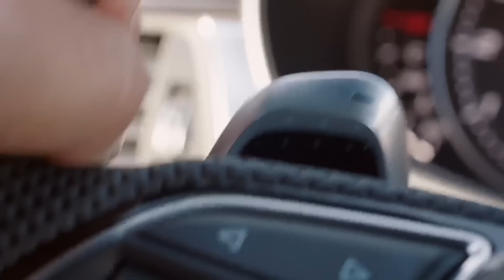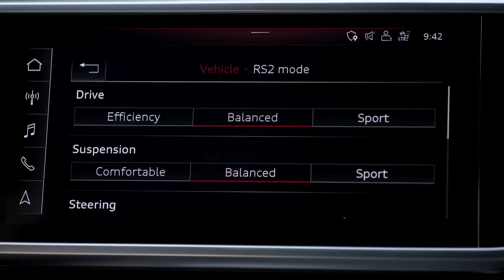20 Jahre Audi RS6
Klaus Niedzwiedz zeigt die Entwicklung des Audi RS6 im verlauf der letzten 20 Jahre bis zum aktuellen Model.

Ein Fahrzeug begeistert die Audi Sport GmbH und eine weltweite Fangemeinde seit 20 Jahren wie kaum ein zweites: Der Audi RS 6 prägt seit vier Generationen das Feld der Hochleistungskombis mit beeindruckender Performance und gleichzeitig herausragender Alltagstauglichkeit. Das erfolgreiche Grundkonzept aus dem Jahr 2002 basiert auf einem doppelt aufgeladenen Aggregat und Allradantrieb. Über alle RS 6-Generationen ist das Grundkonzept gleich. Auch im Wettbewerbsumfeld setzt der RS 6 immer wieder Zeichen und neue Maßstäbe. Technik-Vorsprung zeigt sich aber auch an anderen Stellen, etwa durch das Dynamic-Ride-Control-Fahrwerk: Längst ist es auch in anderen RS-Modellen von Audi zu erleben.
Der C5 – die obere Mittelklasse verlangt nach Leistung

Kurz nach der Jahrtausendwende steht bei der damaligen quattro GmbH (heute Audi Sport GmbH) die Frage im Raum, bei welchem Fahrzeug nach dem RS 4 die Belegschaft eine sportliche Überarbeitung vornimmt. Ein günstiger Zeitpunkt für den Audi A6. Die erste Generation (C5) erhält 2001 ihre Produktaufwertung und gleichzeitig möchte Audi der oberen Mittelklasse mehr Leistung unter der Haube zuführen.

Die Marke ist selbstbewusst und Motorsport steht hoch im Kurs. Audi fährt bei seiner Premiere bei den legendären 24 Stunden von Le Mans 1999 auf Anhieb aufs Treppchen. 2000, 2001 und 2002 schreiben sich die Vier Ringe in die Geschichtsbücher, sind heute nach Porsche mit 13 Siegen das zweiterfolgreichste Team aller Zeiten in Le Mans. Mit hohem Aufwand arbeiten die Audi Ingenieur_innen der quattro GmbH aber nicht allein an Motor, Fahrwerk und Getriebe, um den A6 auf Sport zu trimmen. Auch beim Auftritt legt Audi einen höheren Gang ein: Vier Zentimeter wächst der Wagen in Länge und Breite. Neue Schürzen, breitere Schweller, ein Spoiler für den Avant, eine markante Abrisskante für die Limousine, Räder in 18 beziehungsweise 19 Zoll und zwei ovale Endrohre unterstreichen die sportlichen Ambitionen.
Leistungsstärker ist 2002 kein anderer Audi

Gewünscht ist ein 8-Zylinder, den in den Grundzügen der A8, Baureihe D2, zur Verfügung stellen wird. Der Motor verrichtet sein Werk schon im S6, leistet hier ohne Aufladung 340 PS. Es braucht jedoch viel Detailarbeit: Der potente Motor mit fortan doppelter Turboaufladung und 4,2 Liter Hubraum passt aber zunächst nicht in die Karosserie des A6 – daher verlängert die quattro GmbH den Vorderwagen und verschafft dem V8 4 Zentimeter mehr Bauraum. Das Aggregat, das den ersten RS 6 befeuert, bekommt nicht etwa in Ingolstadt oder Neckarsulm seinen Feinschliff, sondern in England. Der britische Motorenhersteller Cosworth, bis 2004 eine Tochter der AUDI AG, zeichnet gemeinsam mit der quattro GmbH für die beeindruckende Ausbeute von 450 PS und 560 Newtonmeter Drehmoment verantwortlich und setzt sich damit an die Spitze des Segments. Der V8 im RS 6 ist eine echte Ansage an den Wettbewerb. Zum Vergleich: 450 PS leistet zu diesem Zeitpunkt auch der DTM Audi des Abt-Teams, mit dem Laurent Aïello 2002 den Titel nach Hause holt.